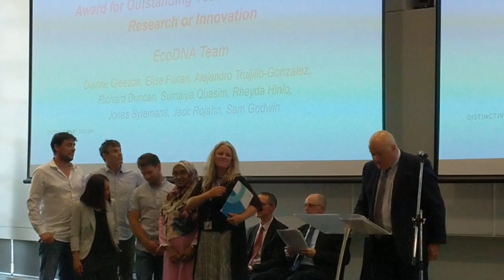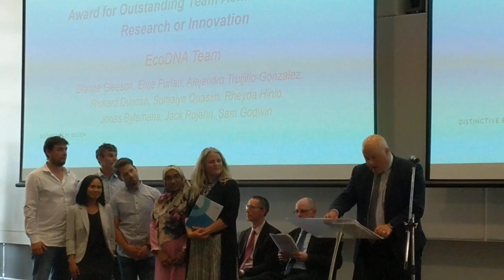UC 2019 Research and Teaching Awards Outstanding Team Achievement in Research or Innovation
University of Canberra 2019 Research and Teaching Awards
Outstanding Team Achievement in Research or Innovation
Awarded to EcoDNA Team
Dianne Gleeson, Elise Furlan, Alejandro Truijillo-Gonzalez,  Richard Duncan, Sumaiya Quasim, Rheyda Hinlo, Jonas Bylemans, Jack Rojahn, Sam Godwin.